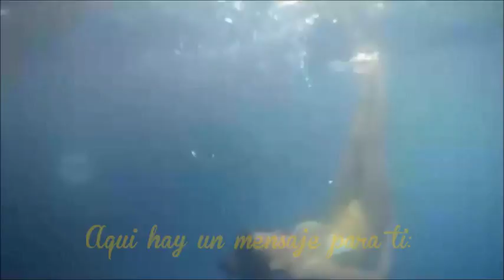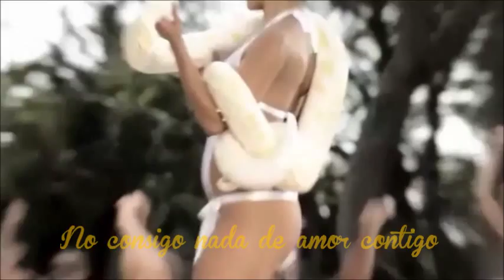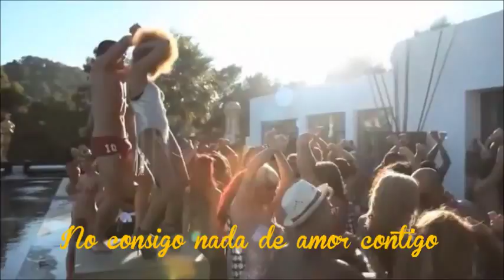Paris Hilton Screwed (Video Oficial Subtitulado Al Español)